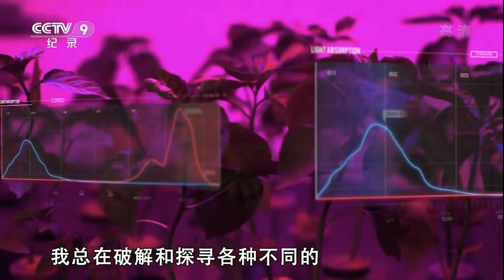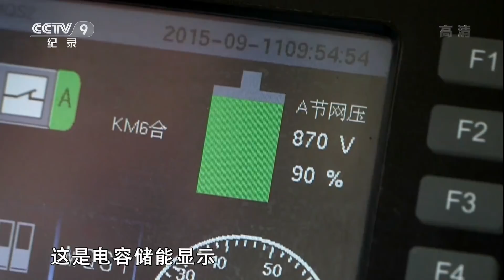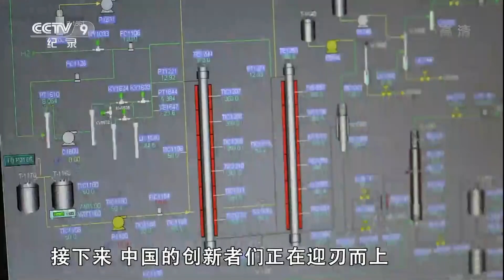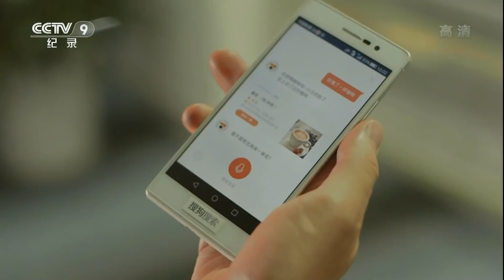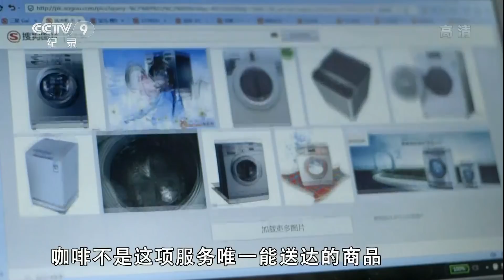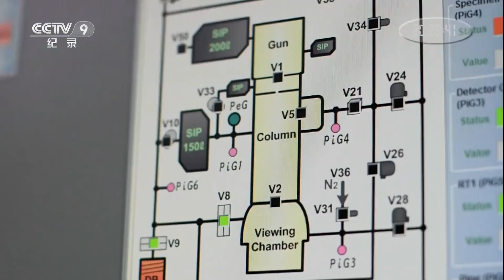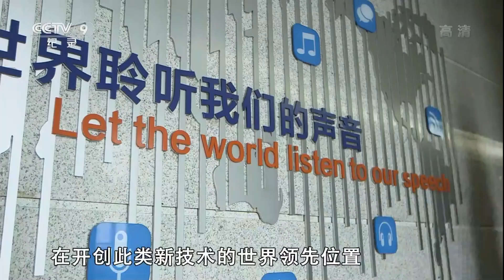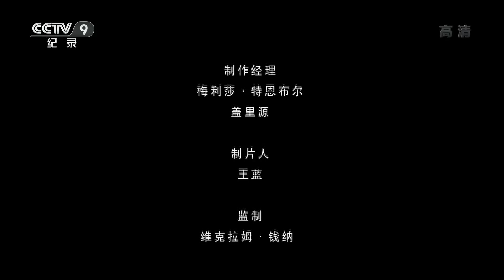《智慧中国》带领人们认识最新中国高科技创 第一集 智慧前行 | CCTV纪录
该片共三集，分别以《智慧前行》、《智慧生活》和《智慧星球》为题，介绍了中国在高科技创新方面取得的最新成果，以及这些新技术的应用前景和将给社会带来的变化。